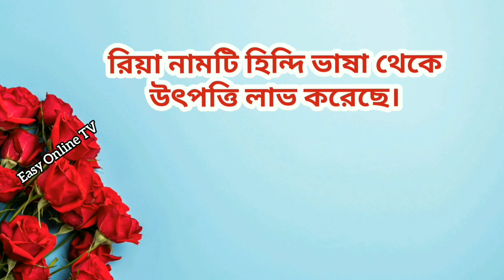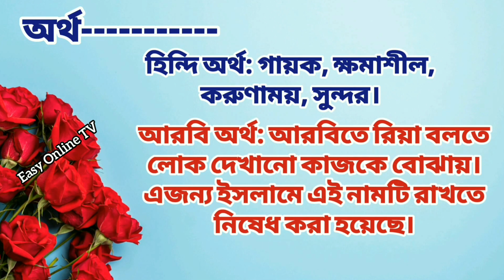রিয়া নামের অর্থ কি | রিয়া নামটি কোন ধর্মের নাম? | What is the meanings of RIYA | Riya Name Meaning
What is the meanings of RIYA? রিয়া নামের অর্থ কি? মুসলিম মেয়েদের ইসলামিক নাম।